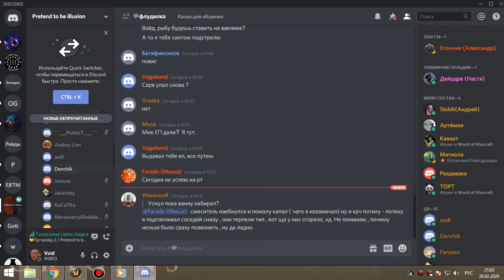рс 25об мишка-рдру 20 02 20